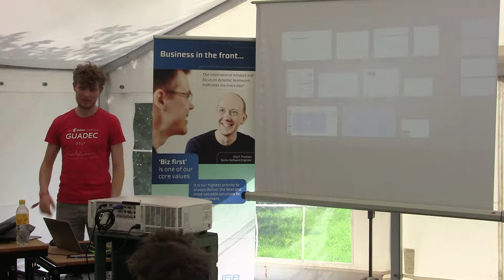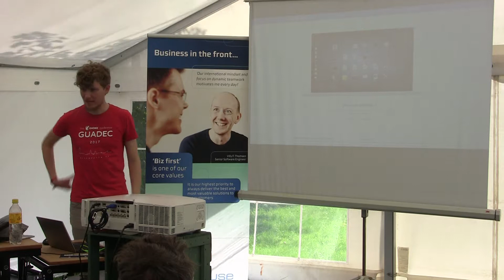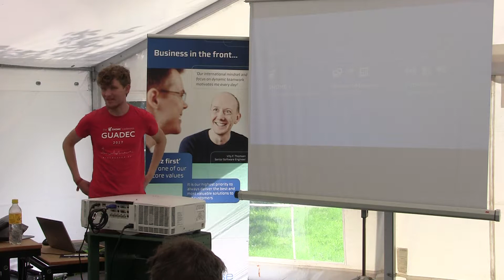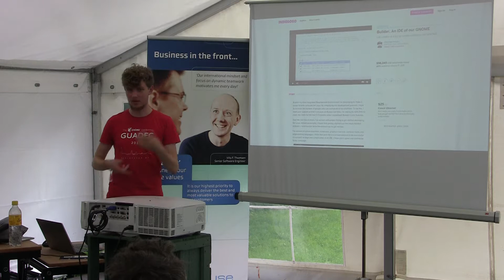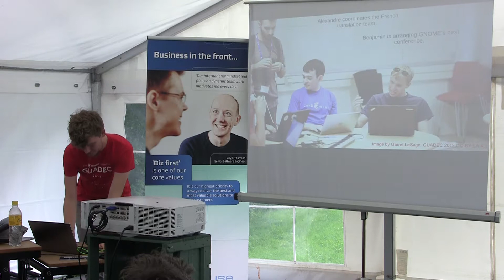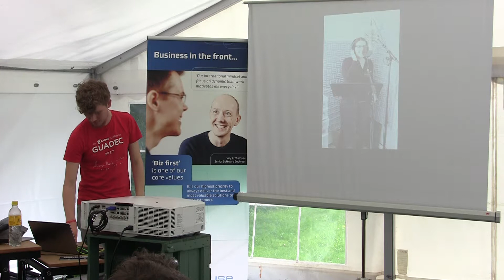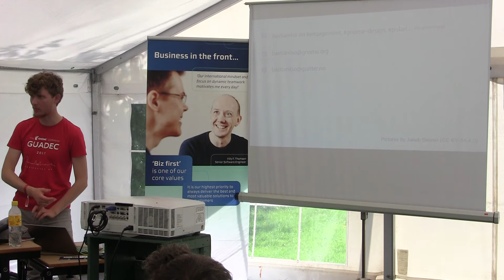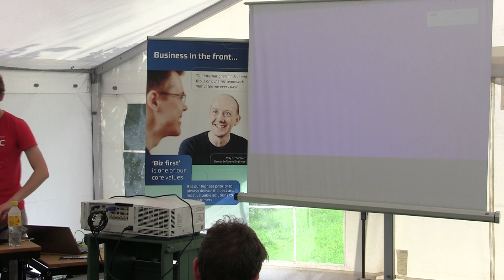Bastian Ilsø: Gnome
GNOME er et open source projekt og et fællesskab hvis mål er at skabe et frit grafisk miljø til computere. Foredraget handler om hvilke teknologier der bliver udviklet i projektet nu og min egen involvering som frivillig i GNOME's fællesskab.